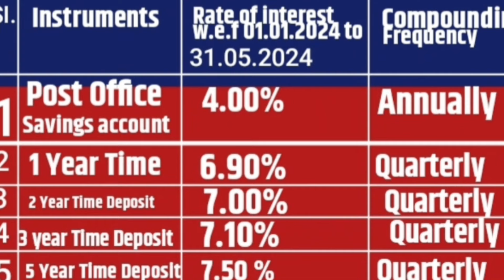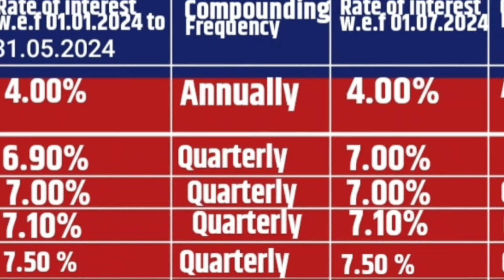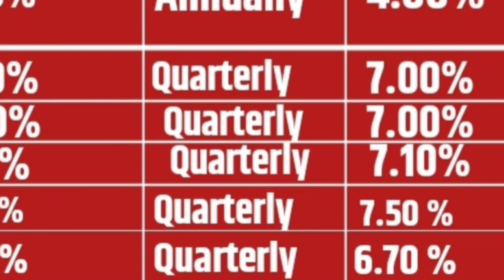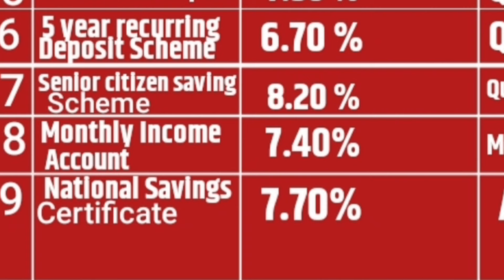Post Office Interest Rates July 2024 || Post Office All Schemes Interest Rates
Post office new interest rates from 1st july  2024
Post office new interest rates in 2024
Post office all schemes interest rates in 2024
Post office time deposit interest rates in 2024
Post office monthly income plan interest rates in 2024
Post office deposit interest rates in 2024
Post office interest rates in july  2024
Post office new interest rates in july  2024
Post office july  interest rates in 2024

Post office interest rates on time deposit
Post office interest rates on public provident fund
Post office interest rates on Kisan Vikas Patra
Post office interest rates on recurring deposit
Post office interest rates on national saving certificate scheme
Post office interest rates on Sukanya Samriddhi account
Post office interest rates on Mahala Samman certificate scheme
Post office interest rates on saving account
Post office new interest rates in new financial year
Post office new interest rates on new financial year 2024
Post office new interest rates from 1st july
Post office new  interest rates on 1st july  2024
Post office new interest rates all schemes 2024 july
Post office all scheme interest rates july  2024